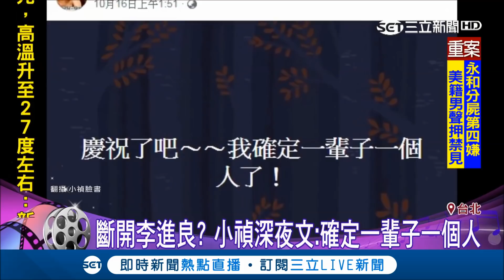感情又生變?去年與李進良感情回溫看似有望復合 小禎突然發文「我確定一輩子一個人了」｜【娛樂星世界】20181019｜三立新聞台